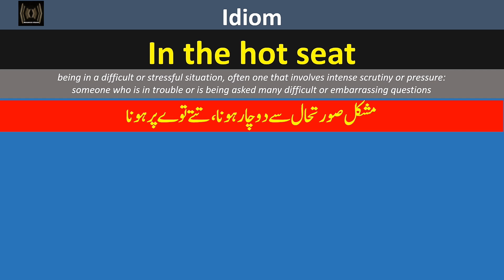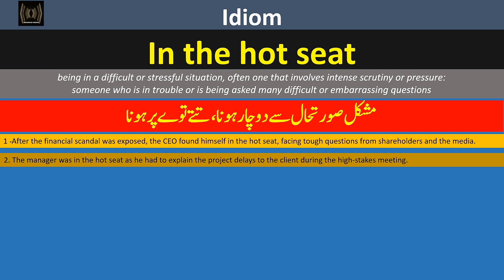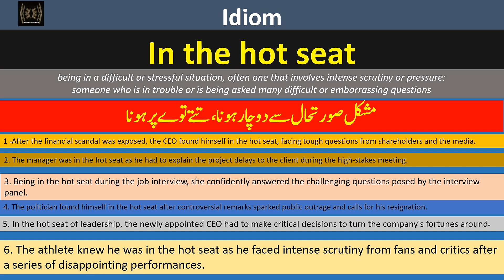Idioms | in the hot seat | Meaning in English | Urdu meaning | English Urdu vocabulary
Idiom
in the hot seat Meaning in Urdu
in the hot seat Meaning in English
in the hot seat Sentences example